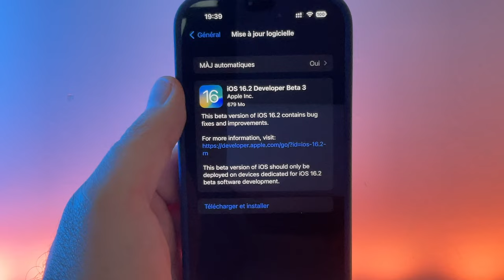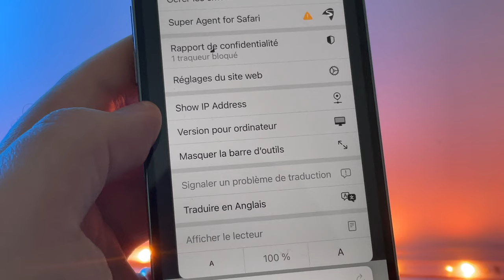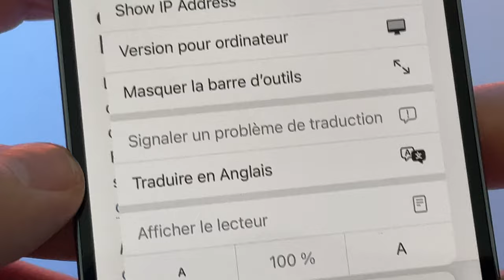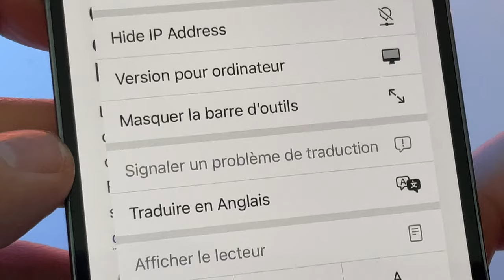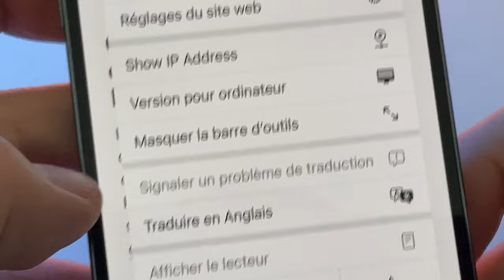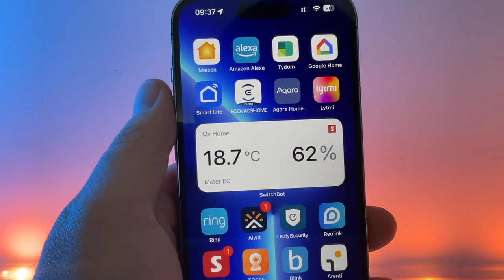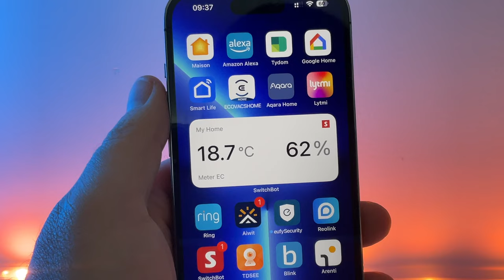iOS 16.2 beta 3 : quelles sont les nouveautés sur iPhone ?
Apple déploie iOS 16.2 beta 3. Je vous propose un tour d'horizon des nouveautés sur iPhone.
La boutique Apple sur Amazon